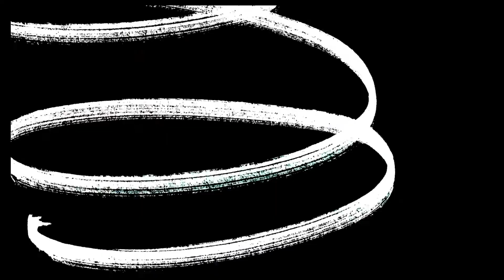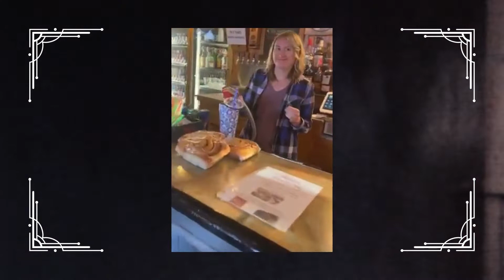2022 Rodeo Livestream Collection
Video from the Augusta, MT Rodeo Weekend 2022! Had a great time, took lots of video.